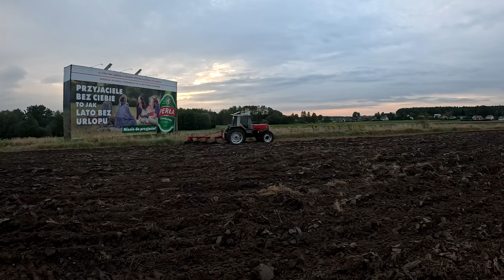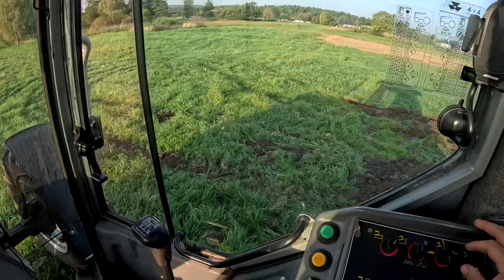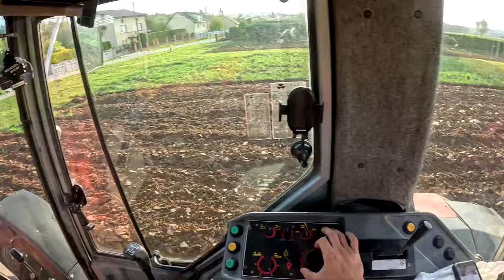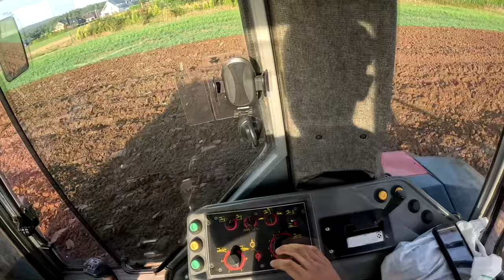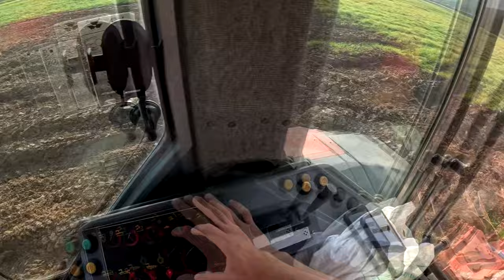Orka Massey Ferguson 3080 i AgroMasz Pj4 !